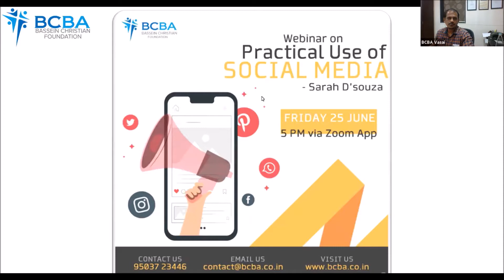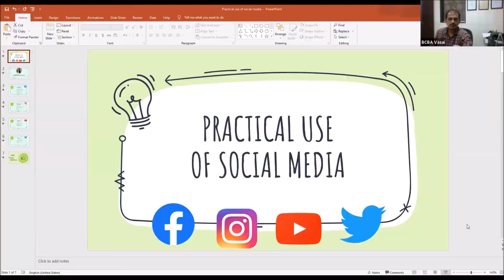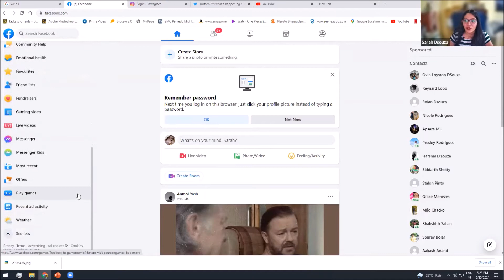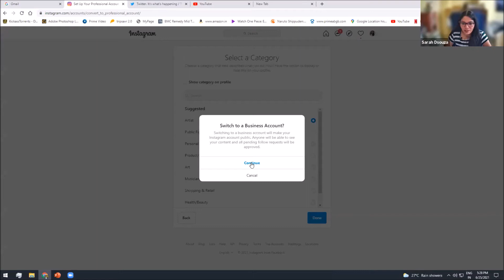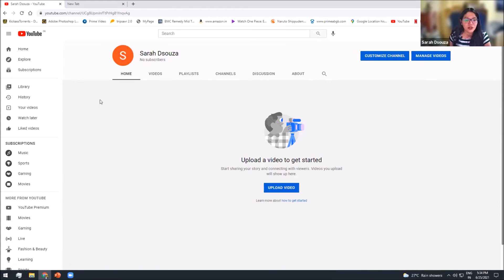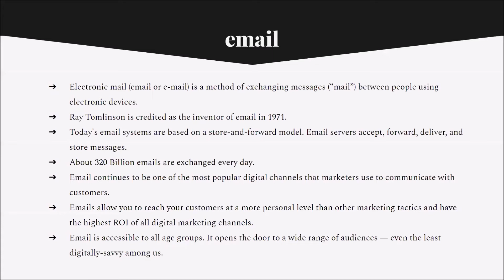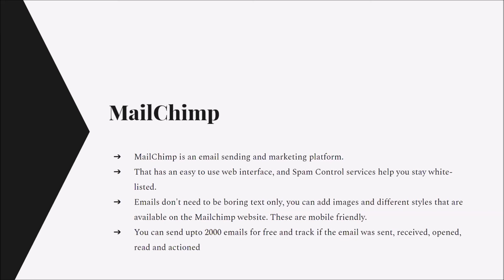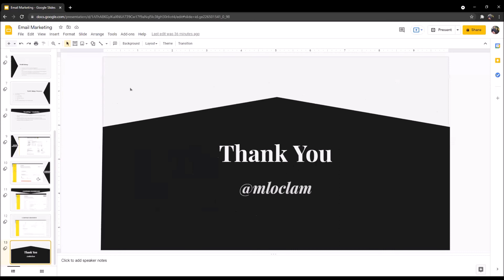19th Webinar of BCBA On Understanding Social Media through Sarah Joe Dsouza on 25th June 2021.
CONCISE REPORT

Guided By:
Ms. SARAH D'SOUZA
On: Friday, 25th JUN''21

BCBA Successfully Conducted It's 19th WEBINAR As A :
Knowledge Sharing Initiative On :
Friday, 25th JUN''21

The Honourable Speaker Touched Primarily On The Following Basic Touchpoints

Profile Creation on some of the Major Social Media Sites like :
1) Facebook
2) Instagram
3) Twitter
4) YouTube
5) GMail Address Creation

We then had Our Founder Member: Mr. MALCOLM ALMEIDA share a very Brief Introduction on eMail Marketing and using MailChimp to SEND out eMails!

HERMAN D'SOUZA Commenced With The: Introductory Prayer & SAMSON GOMES Explained About The Various ONLINE WEBINARS Conducted Over The Last Year
He Also Anchored and Moderated The Session With The Introduction Of The Honourable Speaker.

After An Enthralling Q&A Session Conducted By: DAVID D'MONTE; To Conclude - SAMSON GOMES Profusely THANKED The Speaker, BCBA Members, Guests and All Those Who Participated To Make This 19th WEBINAR Event A Memorably Successful One!